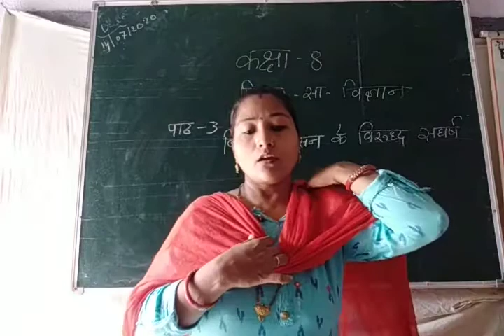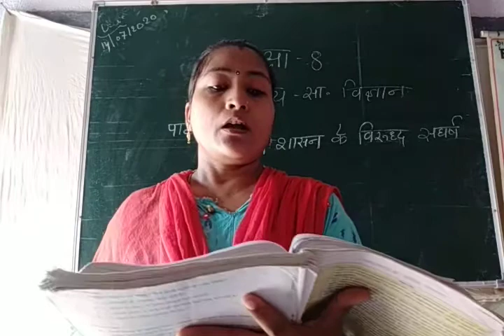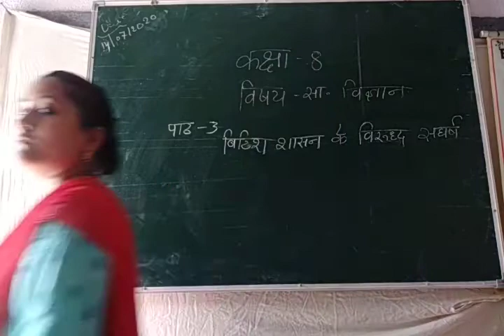कक्षा:- 8, विषय:- सामाजिक विज्ञान, पाठ:- 3 ( By Geeta Mam)